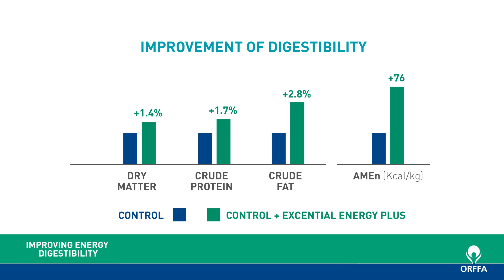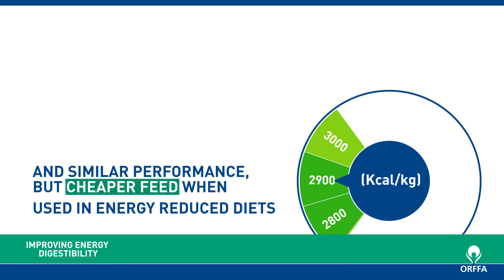Nutritional emulsifier - Orffa Energy Plus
A nutritional emulsifier can be used to improve fat digestibility and thus improve the energy efficiency in animal diets. Due to its high energy density, fats and oils are important energy sources in feed formulation, but these raw materials also have a high cost. Improving the energy efficiency is of high interest from an economical point of view. This will result in a lower feed cost and contribute to a more economical and sustainable animal production.

An emulsifier is a molecule with a water soluble (hydrophilic) part and a fat soluble (lipophilic) part. The combination of these two characteristics in one molecule gives it the unique property that the emulsifier can dissolve as well in fat, as in water, and can aid in mixing the two fractions. Different types of emulsifiers are commercially available. When choosing an emulsifier the principal of Hydrophilic-Lipophilic Balance (HLB) is important. HLB gives a value to how fat or water soluble a product is. The scale ranges from 0 to 20. The lower the HLB, the more lipophilic or fat soluble the emulsifier becomes. The higher the HLB, the more water soluble or hydrophilic the emulsifier will be. Due to the fact that an animal consumes approximately twice as much water as feed, the intestine is a very watery environment. The goal of a nutritional emulsifier is to optimise the emulsification and micelle forming in the intestine and therefore an emulsifier with a high HLB is most proferred.

Excential Energy Plus is a nutritional emulsifier with a very high HLB (very water soluble). This HLB is much higher than that of emulsifiers such as lecithin and lysolecithin. Because of this high HLB Energy Plus is very efficient as a nutritional emulsifier and improves fat and energy digestibility, leading to a lower cost price and a more economical and sustainable animal production. The effect has been demonstrated in a broad range of trials, as well in scientific intsitutes as in practice.